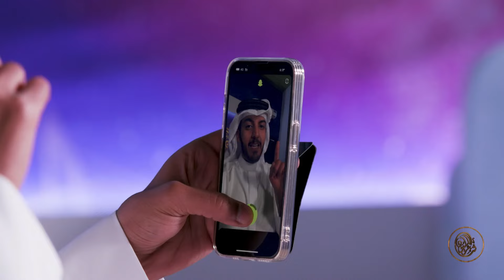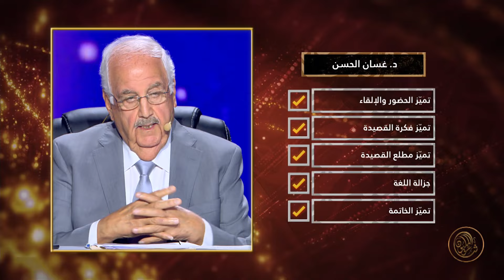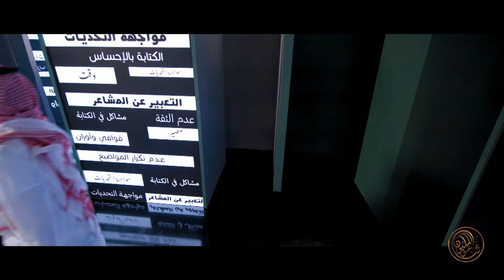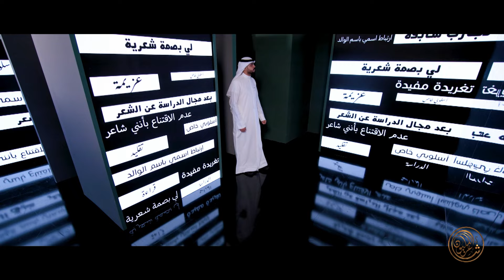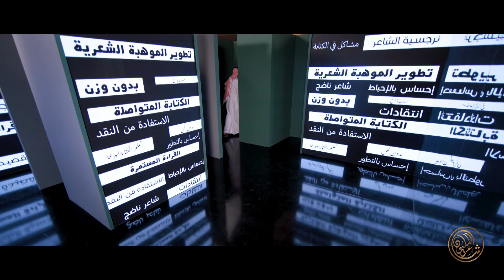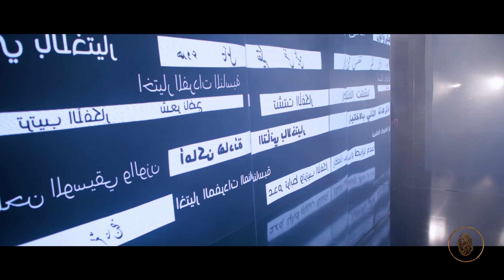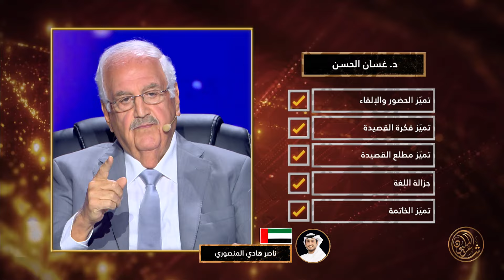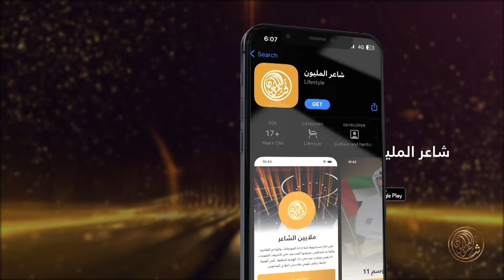الموسم الحادي عشر شاعر_المليون | الحلقة المباشرة الرابعة عشرة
الأمسية المباشرة الرابعة عشرة من موسم استثنائي لأكبر مسابقة للشعر النبطي ورحلة شيقة مع سحر القصائد والكلمات في الموسم الحادي عشر من شاعر_المليون عبر قناتي بينونة وأبوظبي